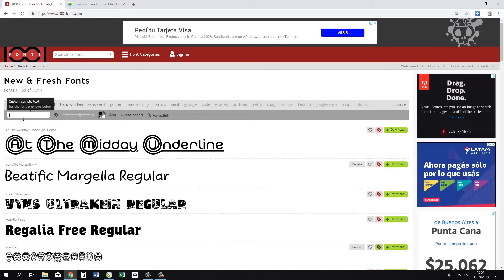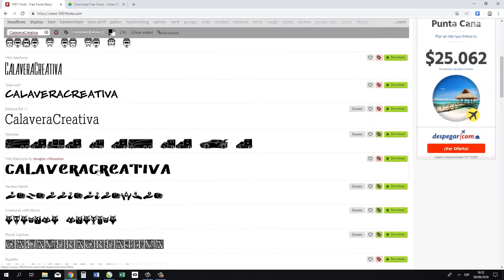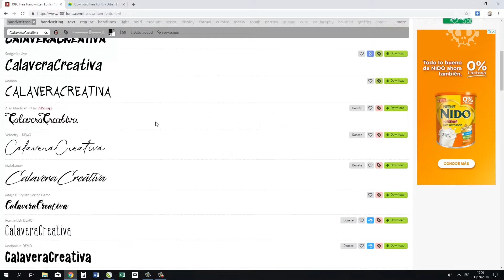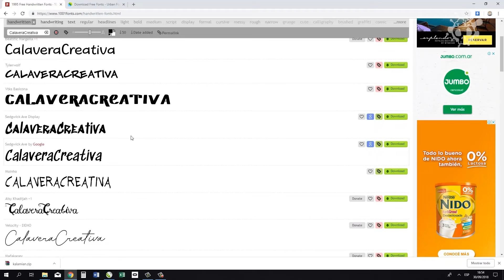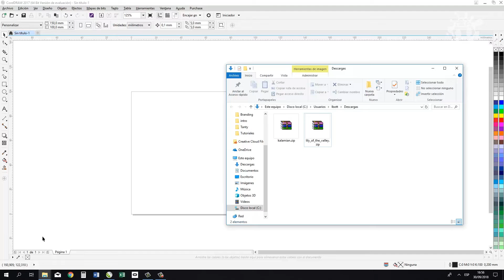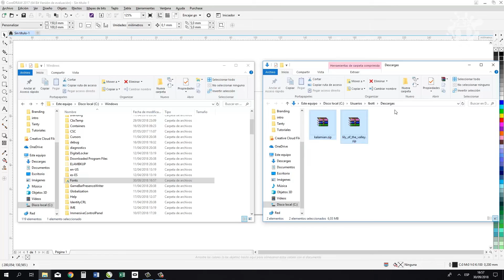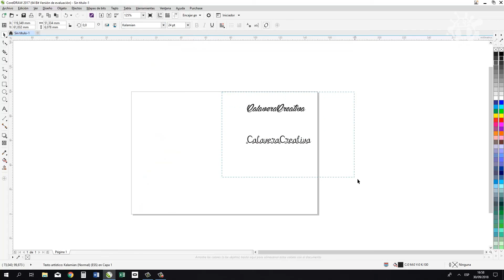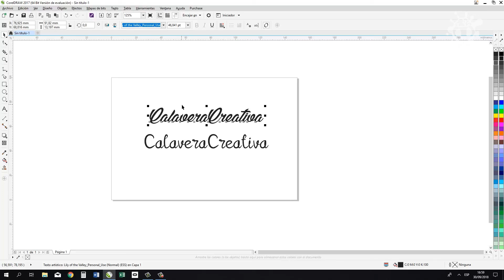💬 Como instalar fuentes para corel draw | ⚠️Tipografías GRATIS para diseño!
Hola Locos del Diseño!
En este video te mostraremos como agregar fuentes gratuitas a tu sistema para poder usar en tus diseños con el CorelDraw o cualquier otro programa.

Les dejo los enlaces a las webs de fuentes gratis!

❤️Damos un poco de amor virtual con tu like!

Mi Setup!